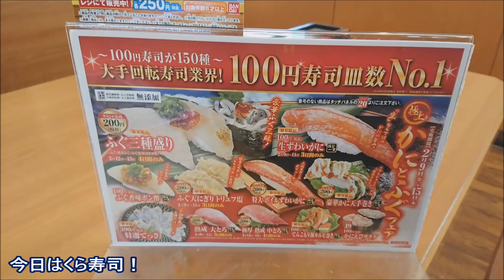【驚異】くら寿司のぶっとびメニューを食す☆期間限定『ティラミスシ』☆デザート・スイーツ・期間限定・創作メニュー・食べ物動画・バレンタイン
ふとくら寿司のHPみたらバレンタインに合わせて、
また奇天烈なメニューを作ってるではありませんか！
これは食べに行かなくちゃーっと喜び勇んでくら寿司へ。

でも目の前に例のブツが出てくると、自分で頼んでおきながら、食べるの躊躇しちゃうｗ

食べてみた味の感想はいかに？

※ティラミスシ以外に食べたのものも紹介しています。

■昨日のおすすめは・・・ドラえもん四次元ポケットラムネケースを、説明書を読まないパパ&塩対応猫リキちゃんで紹介